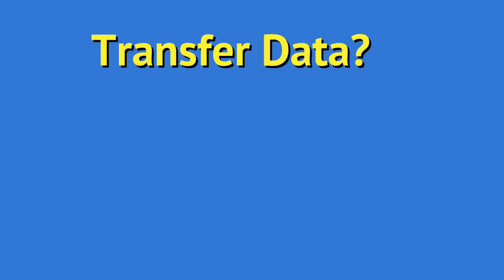How Do I Transfer My Programs and Data to a New Machine?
⌛ Moving applications and data to a new machine isn't hard; it's just a fair amount of work.

⌛ Moving to a new machine
Moving to a new machine involves backing up the old computer, reinstalling applications from scratch, and manually transferring data. While some tools claim to transfer programs, the results can be unstable. The best result comes from installing only the programs, data, and settings you need.

Chapters
0:00 Transfer My Programs and Data to a New Machine
0:50 Prepare
2:15 Gather installation media
2:50 Install from scratch
3:30 Restore your data
4:10 "But I don't want to reinstall!"
5:30 "But I'll lose my customizations!"